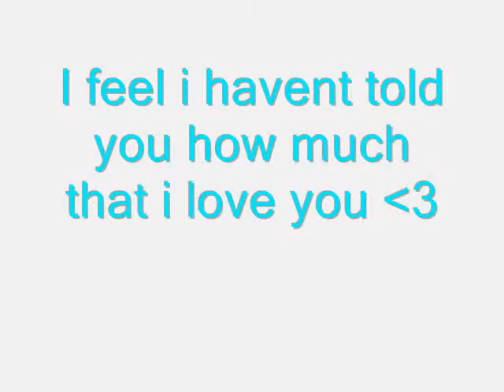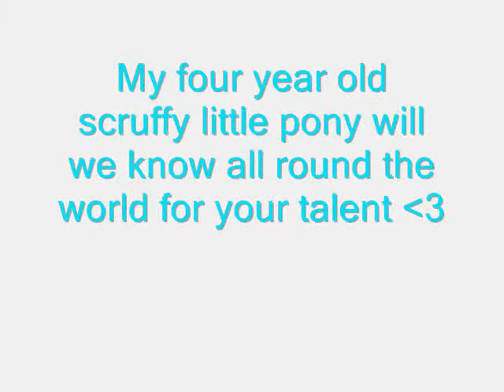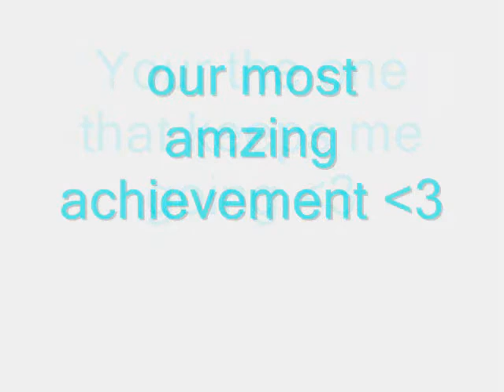Miss you :(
this video is about how i feel right now ;/ i miss her sooo much but iam soooo proud of her tooo xxx

love you chance xxxxxxxxxxxxxx